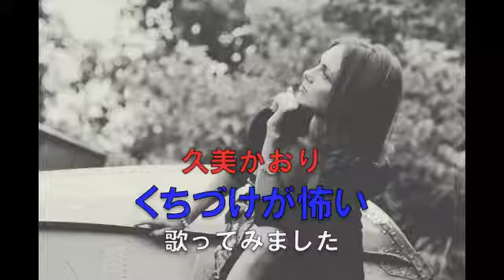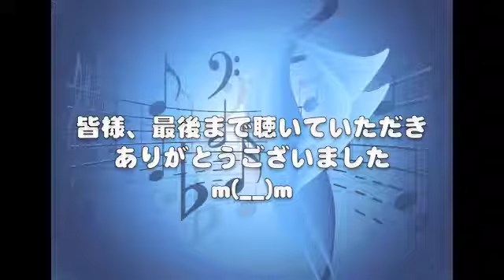【昭和のラジオシリーズ】久美かおり くちづけが怖い 歌ってみました（宅録）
【昭和のラジオシリーズ】第二弾を歌いました（*´▽｀*）

【昭和歌謡曲】【色っぽい】でググって出てきたものから、
なんとなく選んでみましたww

久美かおりさんについてWikipediaから抜粋させてもらいます。

1968年2月、映画『ザ・タイガース 世界はボクらを待っている』のヒロイン・シルビイ役に抜擢され、注目される。またこの頃、『題名のない音楽会』（NETテレビ）に出演したり、映画『100発100中　黄金の眼』の主題歌やレナウンのコマーシャルソングを歌った。
同年7月に日本コロムビアから『くちづけが怖い』でレコードデビューし、梢みわ、浅尾千亜紀と共に次世代の「ナベプロ3人娘」として当時期待された。同年12月には第10回日本レコード大賞・新人賞（女性部門）を受賞した際、『くちづけが怖い』の歌唱披露時に思わず感極まり涙をこらえ、特に1番目の歌詞が殆ど歌えなくなるシーンがあった。

などと書いてありました(^O^)
当時のことを知る方のブログなどをチラッと拝見すると、
ザ・タイガースファンの女性からは嫌われていたとか(^_^;)
嫉妬されていたのですね、きっと。。。

今回は原曲を聴いた時に
『風に吹かれて　花びらが踊る どこへ行くの　私に教えて』と
『風は花びらを　口にくわえて つれてゆくの　見知らぬ世界へ』の部分だけコーラスっぽいエフェクトがかかってるように聞こえたので、ちょっとそこだけエフェクトかけてみました(^_^;)

下手くそなmixなので、違和感があるかもですが、
温かい目で見守ってやってください。
褒めれば伸びるタイプなんです（笑）

すみません、前置きが長くなってしまいましたが、
今回の企画はKANAさんが、まとめてくれていますので、
KANAさんのページに書かれている企画の決まり事などを
下記にコピペさせていただきます。

【下記はKANAさんのページより、原文のままコピペしたものです】
いきなり企画化したことで、情報がちぐはぐになっているようなので
ここで改めて書かせていただきますm(_ _*)m

企画【昭和のラジオシリーズ】
～参加についてのご案内～
お友だちのさつきさんと「昭和歌謡を歌ってみよう♪」ということで
一緒に公開したのが始まりで、企画としてスタート！
テーマは『ちょっと色っぽい曲』です｡:+((*´艸`))+:｡

テーマに沿った曲であること。
（歌詞、曲調、歌い方などに色気を感じるといいですね♪）
連投、メドレーはお控えください。
（あまりたくさんは対応しきれないと思うので…^^;）
参加にはタイトルの始めに【昭和のラジオシリーズ】と入れ、
ワタシかBriden（さつき）さんに、ひと言、参加したことをお知らせください。
このリストに追加していきますよ(b^ー°)
（再生リスト説明文より）

参加された皆様のところには
ワタシ、Briden（さつき）さんが
お伺いしてコメントなどもさせていただいています。
言葉には今まで同様に気をつけているつもりですが
参加曲と認めてもらえないのでは…と悩まれた方もいました。
再生リストに追加させていただいてる以上は
「認めてない」ということはまったくありません。
厳しく取り締まっているつもりもありません(^^;
「テーマ」と、ワタシがリスト管理する上で
「お願い」などはございますが、みんなで楽しくやっていく企画です。
ご理解、ご了承のほど気軽に参加なさってください！(≧▽≦)